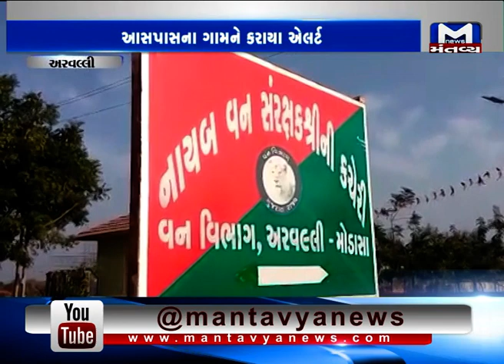Aravalli: Forest Department's team launched search operation for Tiger